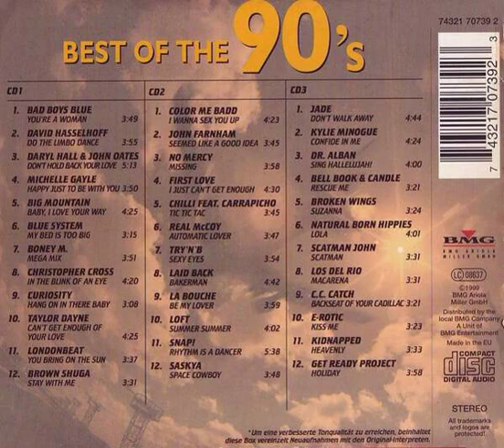E-Rotic - Kiss Me Backwards